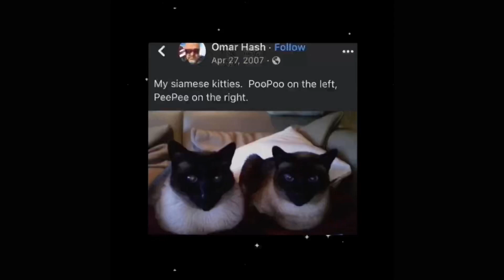I edited all my fav things for 2022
This is the weirdest thing I’ve made